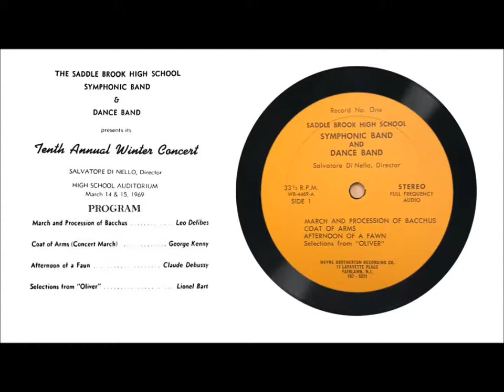Record No. One - Side 1: Track 4 - Selections from Oliver